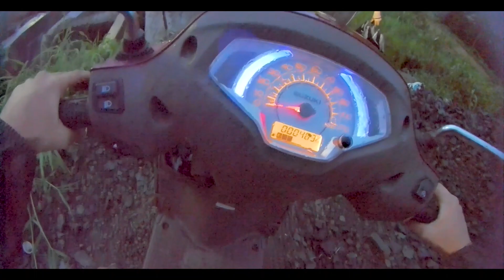Mini Off-Roading on Suzuki Access 125 BS6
Hello Peeps!!
I hope you all enjoy this video/podcast. Always be safe and make sure everyone around is safe.
Always keep full sending.

I use Go Noise play 2 as Action Camera
And sometimes My Phone Nokia 7.2